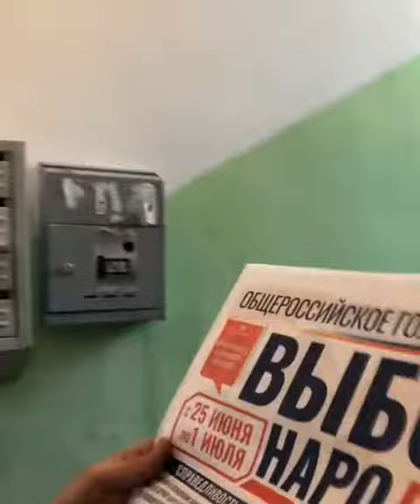Владислав Жуковский - это не выборы, это дичь